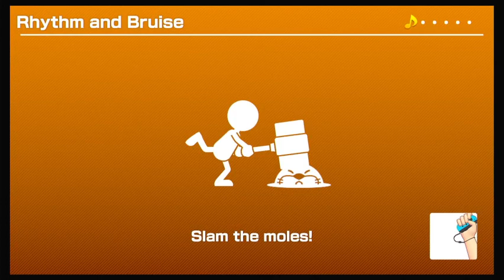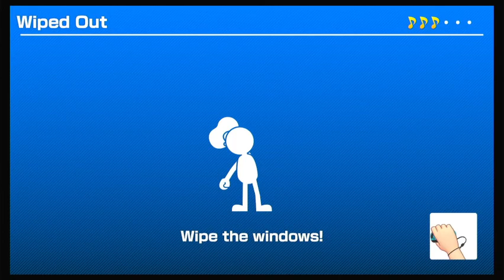Super Mario Party Sound Stage - Peach vs Daisy vs Rosalina vs Pom Pom (with commentary)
In this video, I play Super Mario Party on Sound Stage mode, on the Remix difficulty. On Sound Stage, you compete in three randomly selected Rhythm minigames (there are 10 in total), and in addition on the Remix difficulty, you play the same three minigames again but faster. In this video, I play as Peach. Daisy, Rosalina and Pom Pom are all controlled by very hard CPUs.